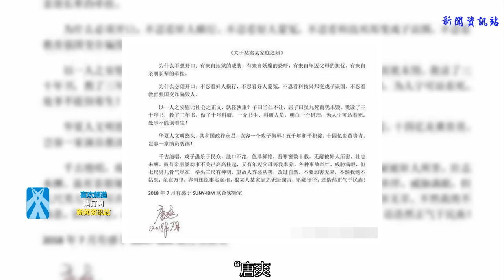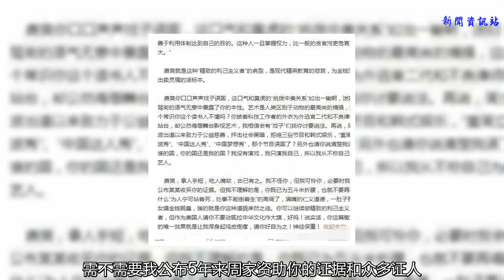唐爽：望周立波棄惡從善，周立波回應：被人收買不止收一套房子吧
周立波美國涉毒事件的同車人唐爽近日發表了一篇：《我對周立波先生夫婦有話說》，里面措詞犀利，對藝人進行嚴厲的抨擊。
    文章中：千古絕唱，戲子愚樂于民眾.
    更有：舉頭三尺有神明，望故人棄惡從善，改過自新，不要加害無辜，不然我絕不姑息，雖在萬里，亦當還原事實真相，揭你們一家之無恥讕言，卑鄙行徑，還浩然正氣于民族
    而周立波看到該文章后，發文回應唐爽的挑釁，稱：“ 唐爽，拿人手短，吃人嘴軟，古已有之。我不怪你，但我可憐你，必要時我會公布某某收買你的證據。但我不理解的是，你既已為五斗米折腰，也就不要再唱什么“為人寧可站著死，處事不能倒著生”的高調了，滿嘴的仁義道德，一肚子男盜女娼金錢銅臭，指的就是你這種道貌岸然之徒。你可以繼續做精致的利己主義者，但作為美國人請你不要動輒拉中華文化作大旗，好嗎！”

    更有：“唐爽曾經發文說沒有受過周立波的資助。需不需要我公布5年來周家資助你的證據和眾多證人？請你捫心自問，若不是為了你，我會和這個某某如此交往嗎？若不是為了你，那天我會去他家嗎？若不是那天為了送你回家，還會有這個案子嗎？若不是……做人總要有點起碼的良知吧！我只是疑惑，一個受過多年教育的人在投靠了更大的金主后，反咬一口竟如此張狂。”
昔日的好友，已經變成對立的敵人，這其中到底發生了什么？?